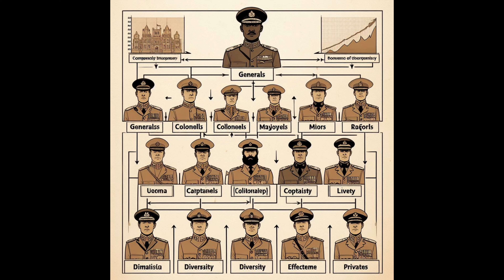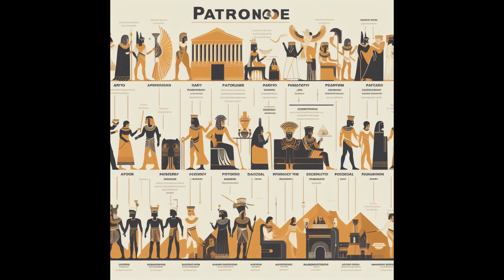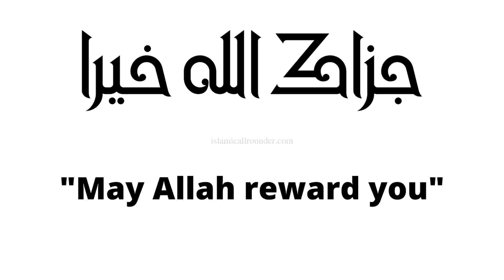Mamluk Marvels Unveiled: Language, Religion, Power, and Artistry!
Dive deep into the intricate tapestry of Mamluk history! Uncover linguistic dynamics, religious landscapes, military prowess, and breathtaking artistry. Join us on a journey through the rise and fall of the Mamluk Sultanate, exploring the essence of language, the mosaic of religious diversity, governance intricacies, and the unparalleled splendor of Mamluk arts. This is not just history; it's an odyssey through the epochs.